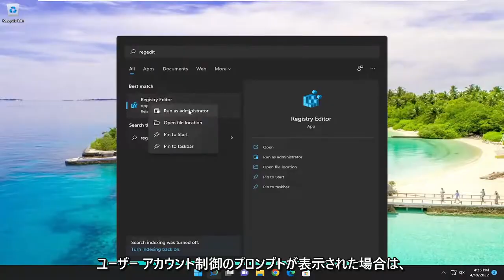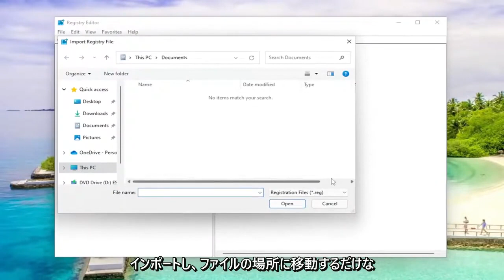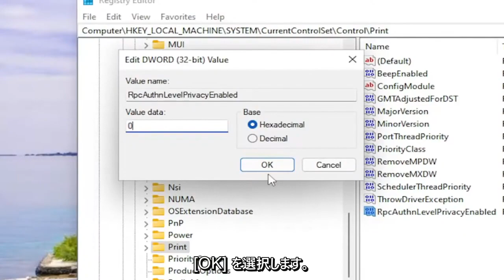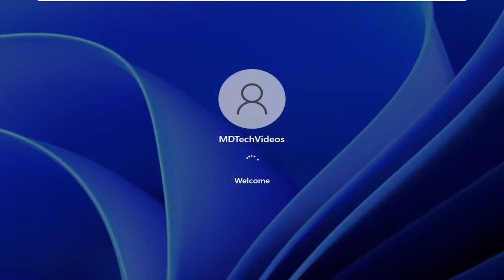Windows10や11で共有プリンターエラー「0x0000011b」が表示されてしまう問題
共有プリンターから印刷するときのエラー 0x0000011b を回避する方法。 Windows 11 および Windows 10

一部の Windows ユーザーは、ネットワーク共有プリンターを使用して何かを印刷しようとすると、0x0000011b エラーが発生します。 この問題は、Microsoft が最新のセキュリティ アップデートをプッシュした後に発生し始めました。 この問題は、Windows 10 および Windows 11 で進行中です。

このチュートリアルで対処する問題:
エラー 0x0000011b ファイルが見つかりません
エラー 0x0000011b アプリケーション定義またはオブジェクト定義のエラー
エラー 0x0000011b は存在しません
エラー 0x0000011b エラー コード 4
エラー 0x0000011b が失敗しました
エラー 0x0000011b が発生しました。
ダウンロード中にエラー 0x0000011b が発生しました
処理中にエラー0x0000011bが発生しました
エラー0x0000011bが発生しました

Windows 10 または Windows 11 でドキュメントを印刷するのは簡単な作業です。 ドキュメントを開いて [印刷] オプションをクリックするか、Ctrl キーと P キーを押す必要があります。 残念ながら、エラー コード 0x0000011b によって計画が台無しになり、プリンターに接続できなくなることがあります。